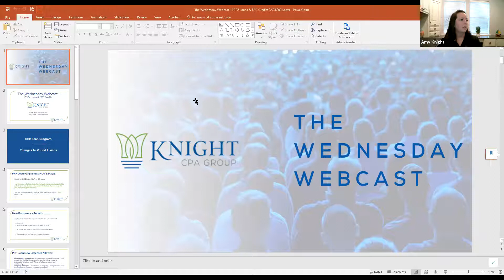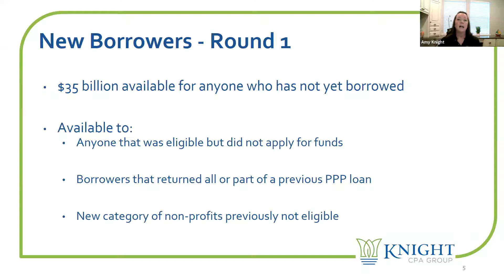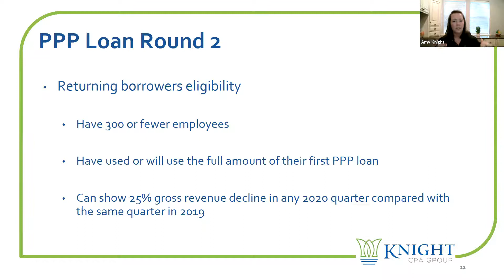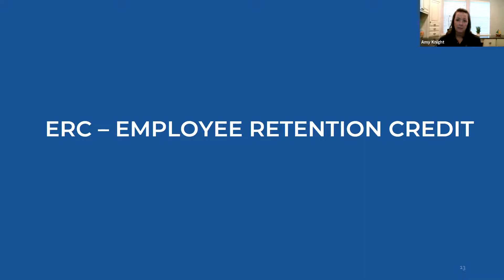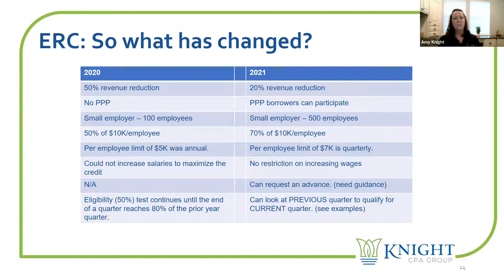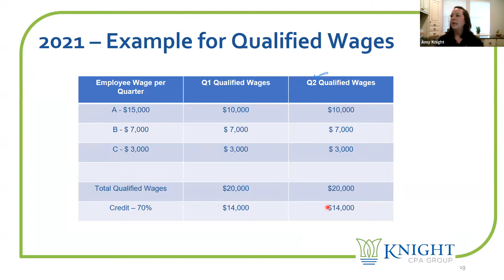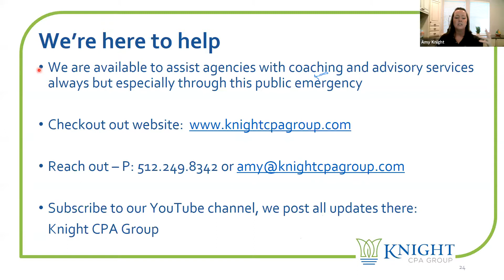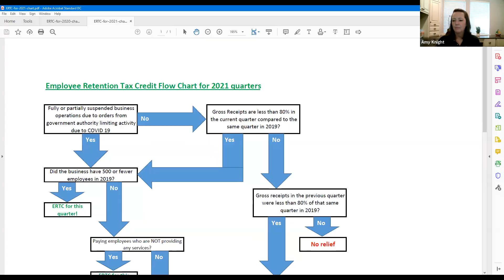The Wednesday Webcast: PPP Round 2 & ERC Credits - What You Need To Know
Join us as Amy Knight of Knight CPA Group discusses the details of the 2nd round of the Paycheck Protection Program (PPP) loan as well as the Employer Retention Credit (ERC).
These two programs could be lifesavers for small businesses, especially within the healthcare industry. If your business operates in long-term care or nursing care, be sure to pay close attention to understand how to best benefit from these programs.

Whether your company works in healthcare or not, the PPP and ERC could be very beneficial to your organization.